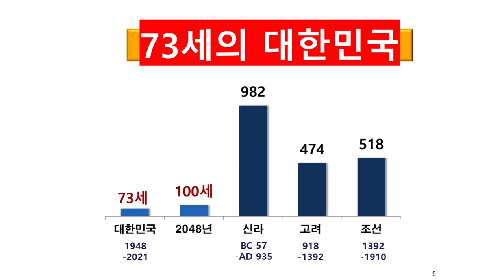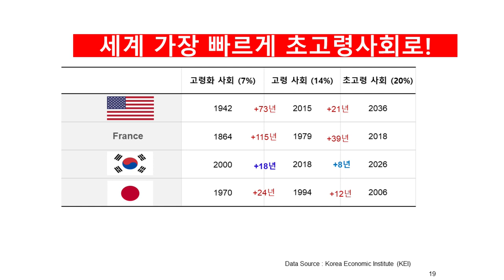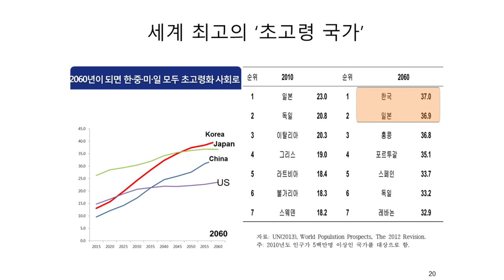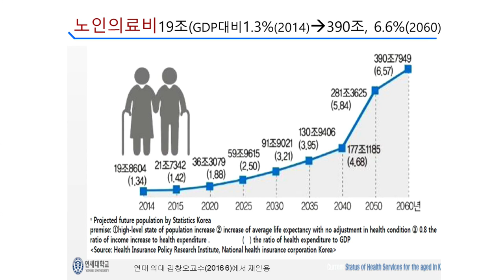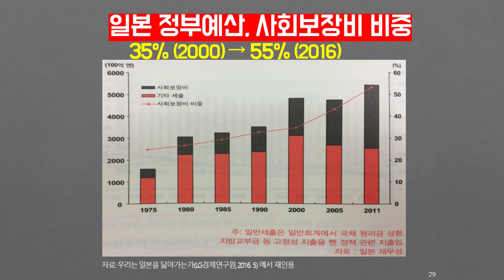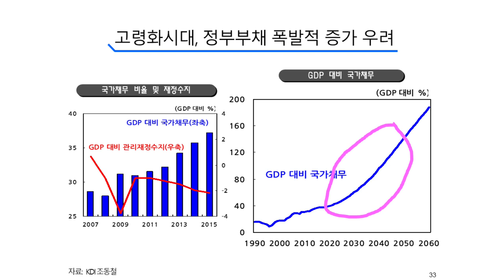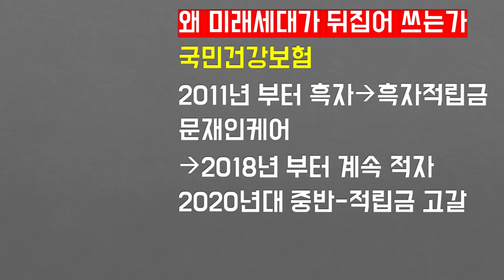퍼주기매표정치의쓰나미!재정파탄으로다음세대에엄청난국가부채만~~~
재미있는지식tv#재정파탄#퍼주기정치#국가재정#